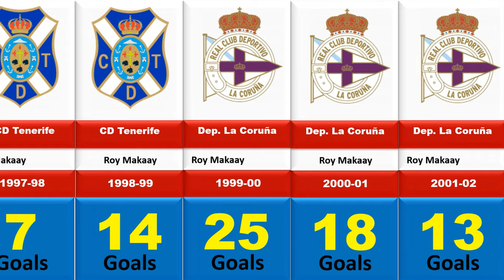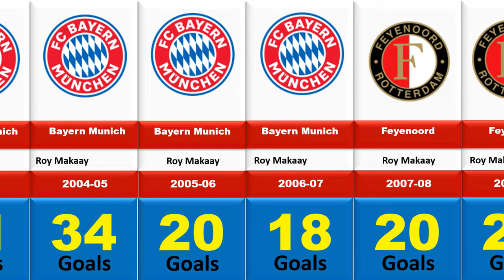Roy Makaay all goals, statistics comparison of Roy Makaay